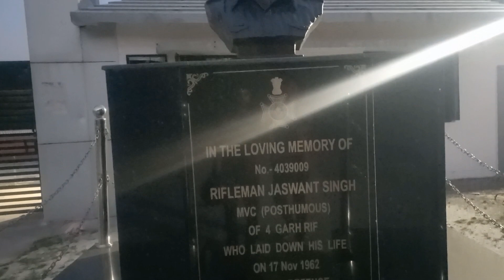kandoya mandir × rasi ground × kyukaleshwar temple